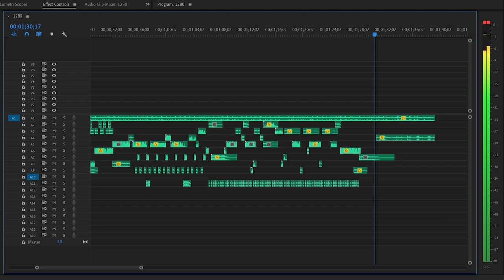"Hanyas vagy te PANDA?!" - My GOOFY AHH TYPE BEAT (Asszem...)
Már nem vagyok többé releváns és... amúgy sem várok sokat a világvégétől... XP
BTW,...

+ a Sárkányok Dala  a Süsükéből (mert mér' ne...)

Martoon Remixes 2023